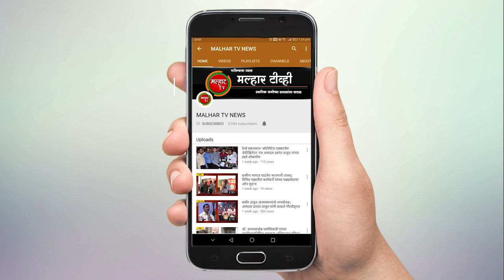ड्रेनेज लाईन मध्ये पडलेल्या गायीला पोलिसांनी फायर ब्रिगेडच्या मदतीने काढले सुखरूप बाहेर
ड्रेनेज लाईन मध्ये पडलेल्या एका गायीला पनवेल शहर पोलिसांनी फायर ब्रिगेडच्या अधिकाऱ्यांच्या मदतीने सुखरूप बाहेर काढले आहे. पोलिसांच्या या कार्याचे सर्व स्तरातून कौतुक होत आहे.
एकविरा हॉटेल ते तक्का दर्गा जाणाऱ्या रोड लगतच्या ड्रेनेज लाईन मध्ये गाय पडल्याची माहिती पोलिसांना मिळाली. पनवेल शहर पोलीस ठाण्याचे पोलीस उप निरीक्षक दीपक शेळके यांच्यासोबत पोहवा पृथ्वीराज भोसले, पोहवा सतीश जवरे, पोना विष्णू गावडे ,पोशी बाळासाहेब धनवट आदींच्या पथकाने घटनास्थळी जाऊन पाहणी केली. लगेचच पोलिसांनी पनवेल फायर ब्रिगेड यांना पाचारण केले. पनवेल शहर पोलिसांचे पथक आणि फायर ब्रिगेडच्या संयुक्त प्रयत्नांमुळे गाईला सुखरूप बाहेर काढण्यात आले. यावेळी जमलेल्या नागरिकांनी ड्रेनेजवरील झाकणे व्यवस्थित लावण्याची मागणी प्रशासनास केली तसेच गायीला सुखरूप काढल्याबद्दल पोलिसांचे आणि फायर ब्रिगेडच्या अधिकाऱ्यांचे कौतुक केले.